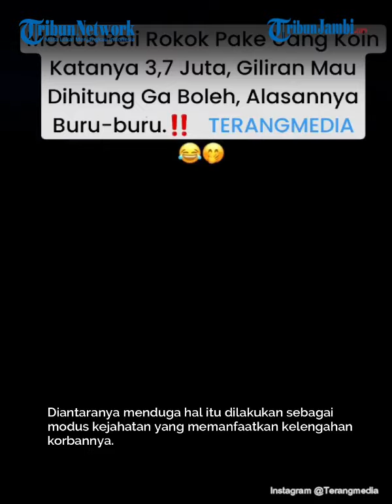Oknum Berseragam Ormas Beli Rokok Pakai Uang Koin Rp3,7 Juta, Pas Mau Diitung, Alasan Buru Buru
Seorang karyawan minimarket di Karawang curhat mengenai kejadian yang dialami. Peristiwa ini dibagikan ulang salah satunya di akun Instagram @Terangmedia, Jumat (21/06/2024).

Dalam tayangan, terlihat dua orang pria berseragam ormas loreng merah datang ke sebuah minimarket.